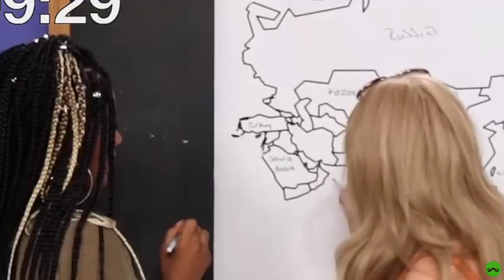AMERICANS Are So Stupid pt.1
Why are Americans so dumb?